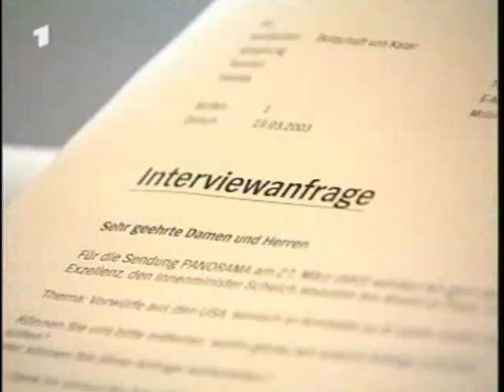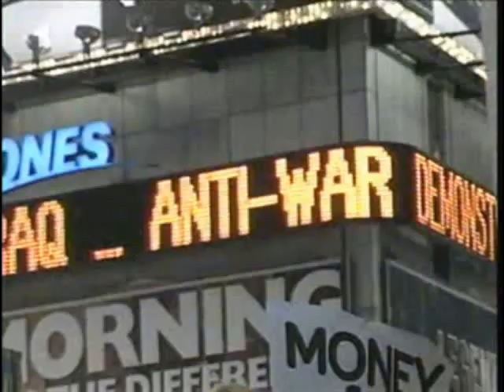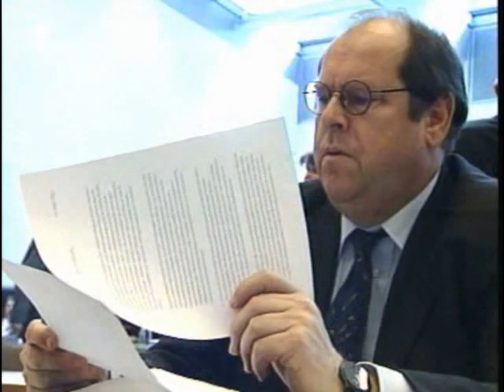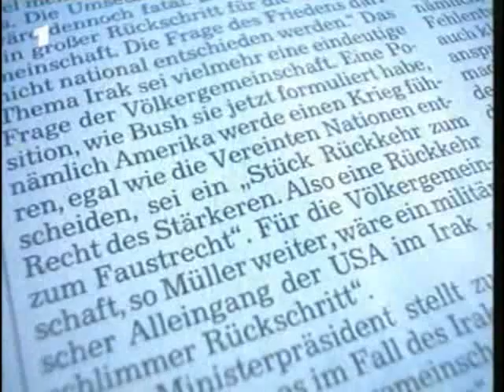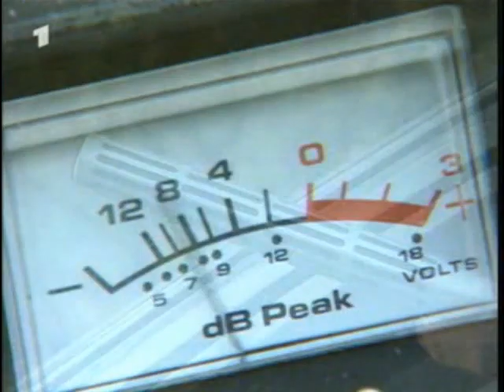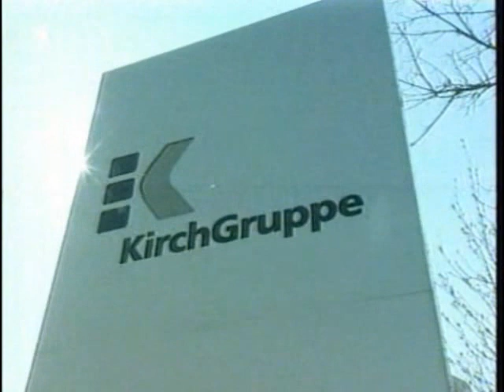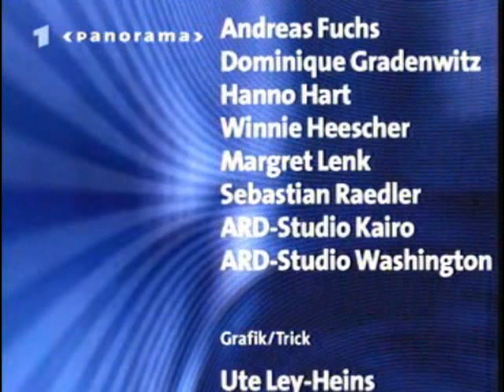Die Propaganda Show der US Medien | ARD Panorama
Ausschnitt aus der Sendung "Panorama" in der ARD. Gezeigt wird wie vom US-Millitär gefälschte Bilder über den Irak-Krieg in den US-Medien landen.